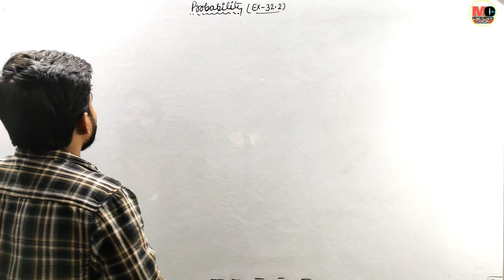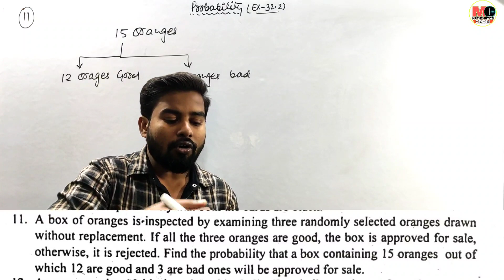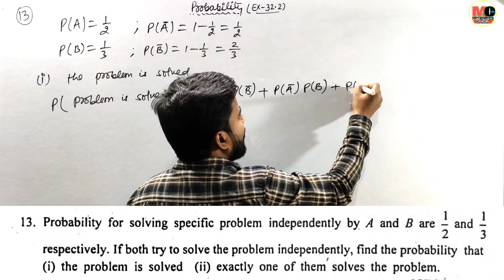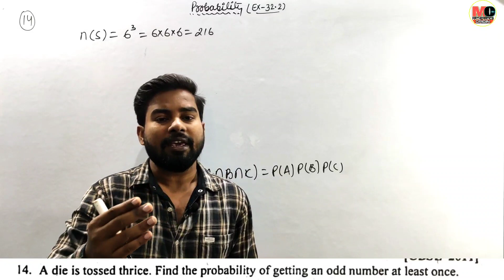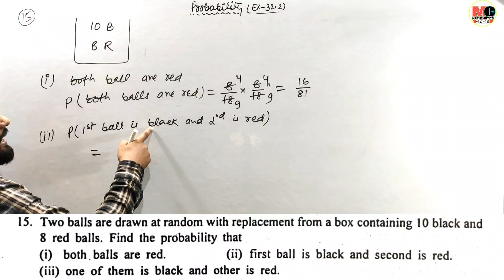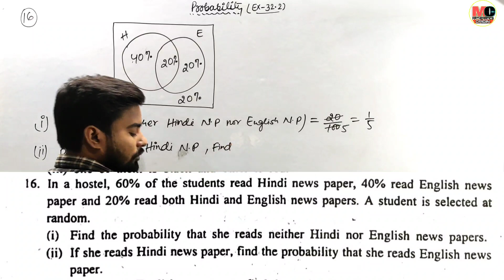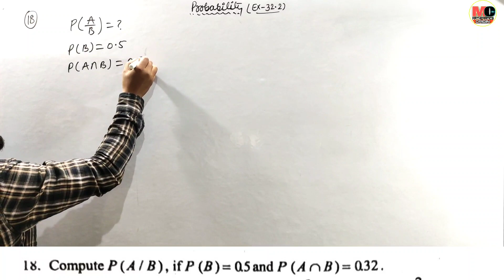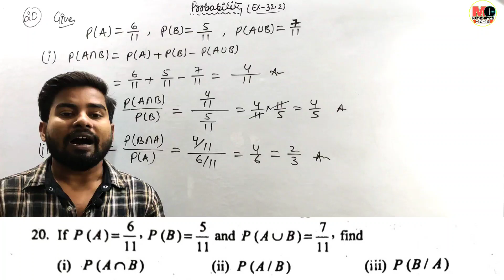Probability 08: Conditional Probability | Class 12 Maths | K.C Sinha Ex 32.2 | QN 11 to 20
Hello Everyone 🙏

This lecture is on the topic of Probability  , It's time to shed your fear of maths with the help of a simple lecture by Deepak Sir 😊

Topic Covered :
Conditional probability
KC Sinha Ex 32.2
KC Sinha Ex 32.2 qn 11 to 20
KC Sinha class 12 maths

Offline Centre:
Maths By Deepak Roy
Address:- Opposite BNR Training College  Patna-6

4) Differential Equations class 12 K.C Sinha

13) Probability Class 12 KC Sinha